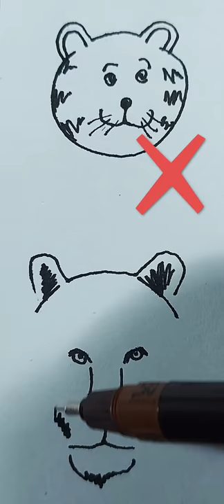How to draw a tiger's face correctly